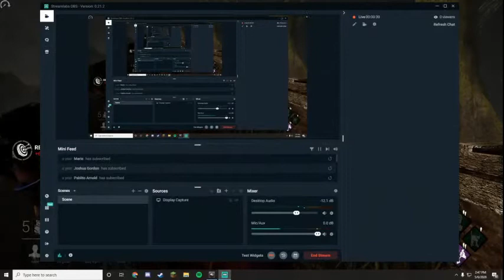Kim Jung Un is alive so lets try to live like him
I'm sorry you had to watch this, but keep watching if you enjoy.